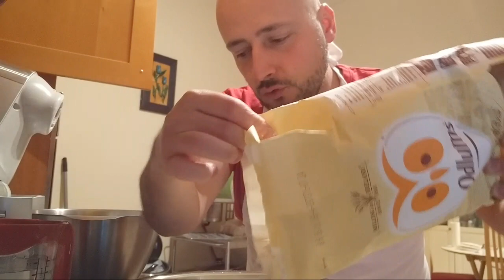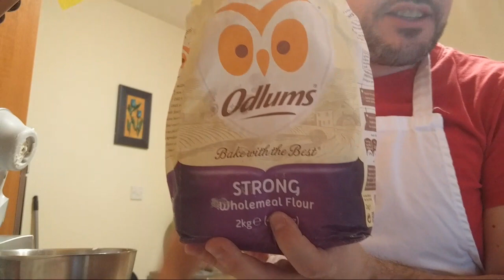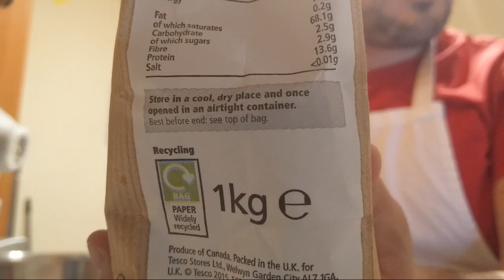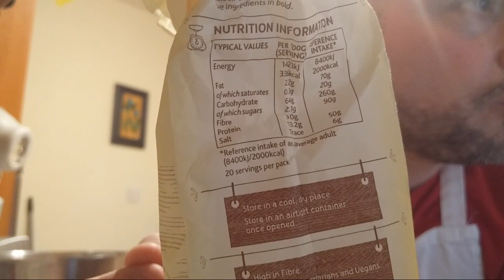The Art Of Pizza Making - Impasto Dough Making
Facciamo l'impasto insieme!